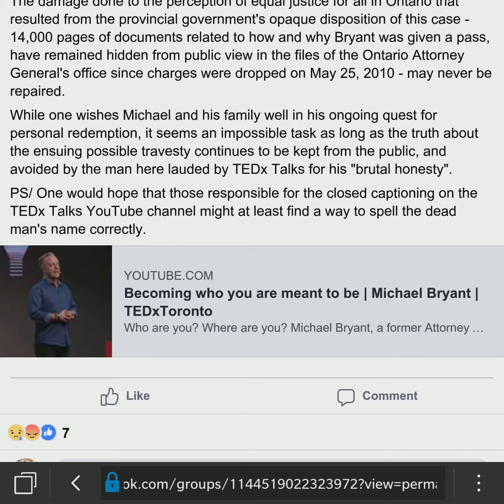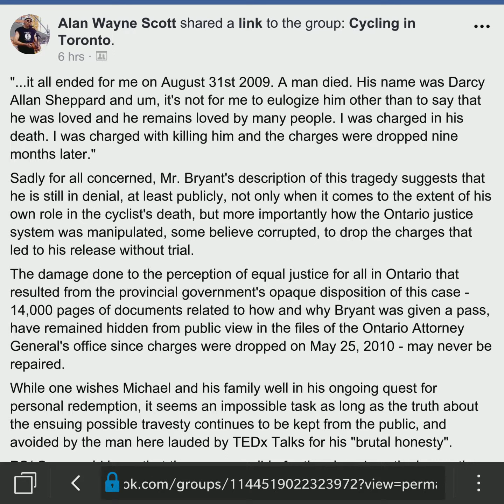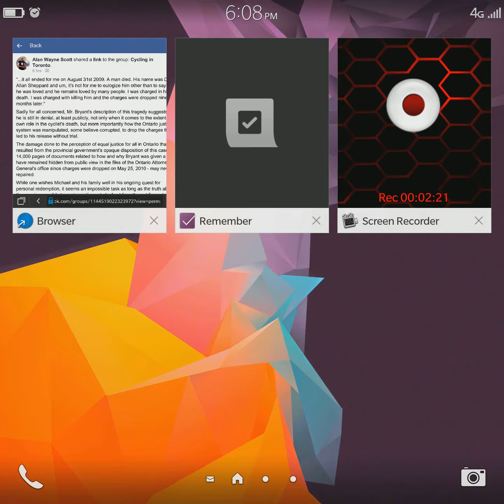Re: Becoming who you are meant to be | Michael Bryant | TEDxToronto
I am reading aloud, the comment which was PROMPTLY DELETED about the cyclist who was killed, and the person who committed MURDER with his vehicle, who got away scott-free without any such consequences, all charges DROPPED NINE MONTHS LATER.